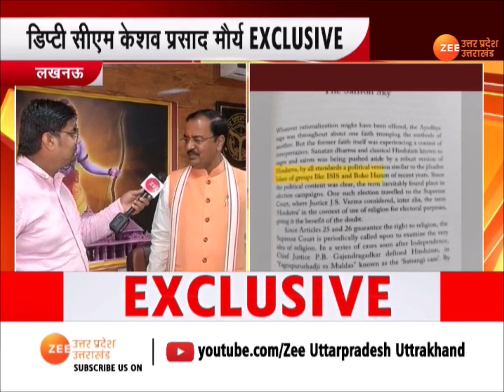Lucknow | Salman Khurshid के बयान पर डिप्टी सीएम Keshav Prasad Maurya का पलटवार | Uttar Pradesh News